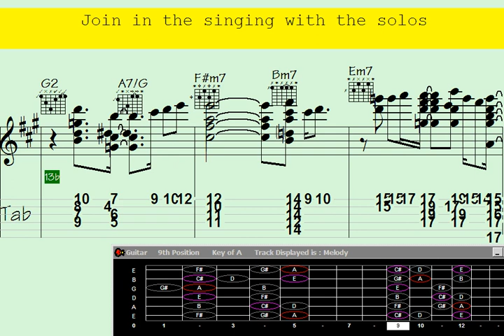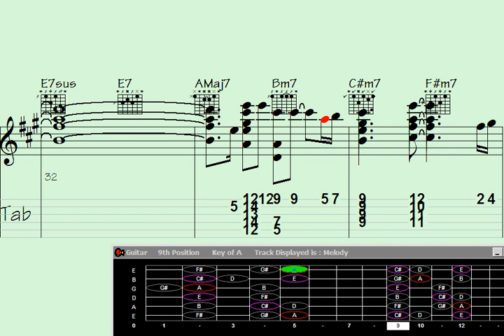🟣Low and Melodic: Unveiling the Perceived Beauty of Guitar Chord Melody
"Discover the mesmerizing allure of guitar chord melody in this captivating YouTube video. Immerse yourself in the enchanting world of low and melodic tunes as we delve into the hidden depths of the guitar's harmonic possibilities. From soothing progressions to intricate fingerpicking patterns, this video unveils the perceived beauty and captivating artistry behind guitar chord melody. Get ready to embark on a musical journey that will leave you in awe."